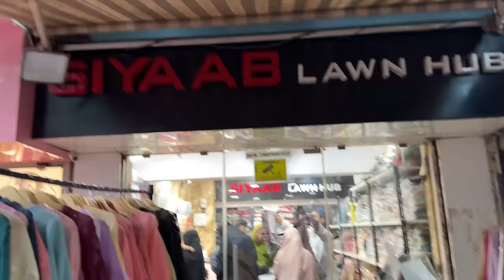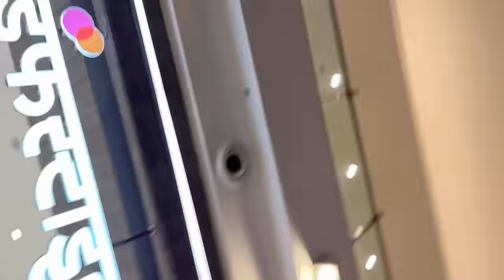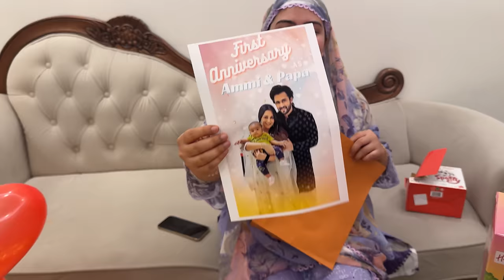Bhai Bhabhi ki 1st anniversary Ruhaan ke sath❤️ | Vote for ​⁠​⁠@ShoaibIbrahimOfficial 🙏🏻❤️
Vote for Shoaib ibrahim

Steps for Voting

Time - 9:30 pm to 12 am

And for tomorrow

1: Download Sony Liv App from App Store/Play Store.

2: Log in using mobile number.

4: Swipe down and tap on VOTE NOW.

5: Tap on Shoaib Ibrahim and click on VOTE NOW. Repeat for 100 Times.